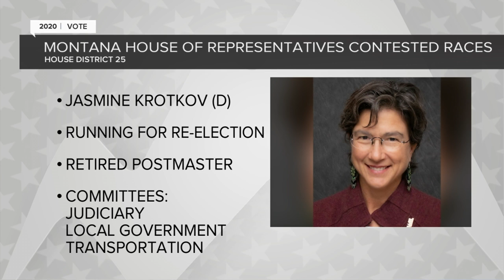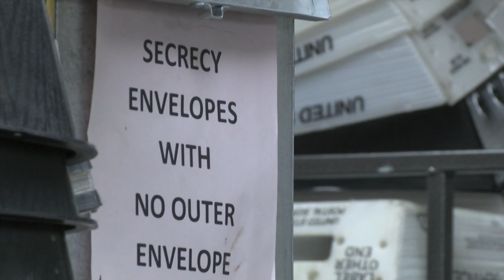House District 25: Steve Gist and Jasmine Krotkov